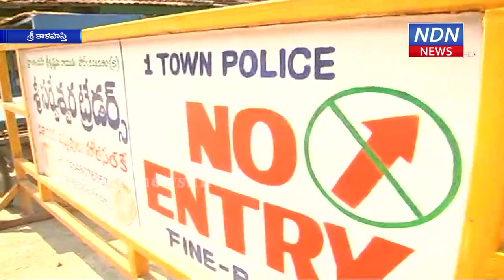శ్రీకాళహస్తిలో శివాలయం చుట్టూ రెడ్ జోన్ - NDN News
ప్రముఖ పుణ్యక్షేత్రం శ్రీకాళహస్తిలో శివాలయం చుట్టూ రెడ్ జోన్ గా ప్రకటించారు. ఆ ప్రాంతంలో 5 కరోనా పాజిటివ్ కేసులు నమోదు కావడంతో జన సంచారంలేకుండా పోలీసులు పహారా కాస్తున్నారు.. ► Download NDN Android App